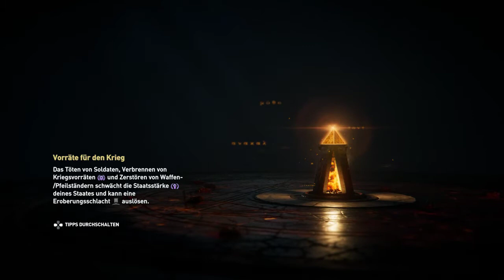Assassin´s Creed Odyssey Folge 67 - Chryses die gemeine Bi** Ähm Frau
Wir erfahren mehr über die Machenschaften von Chryses und unsere Vergangenheit. Wie begann unsere Geschichte nun wirklich und was ist mit unserem Bruder Alexios nur passiert?